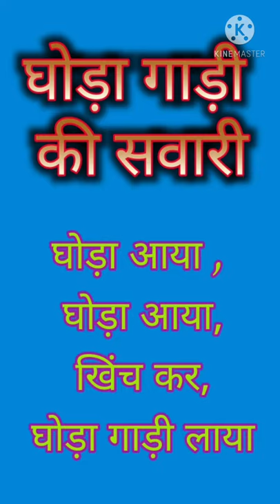Ghora Gari Ki Sabari || Baghi ki sawari || Tanga ki sawari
Kahi na kahi es khote ja rahe es motor gari ki duniya me, es Ghora gari ki savari wakai kuchh alag hi mahaul deta hai. jo pahle yatayat ka sadhan hua karta tha, wo aaj darshan matra rah gya hai. aaiye aaj aap logon ko ghora gari ki jhalkiya dikhate hain.

        By
Sonu Sajjan

2.

3.

4.

5. Important notes for any General Compitation exam follow this Telegram link.